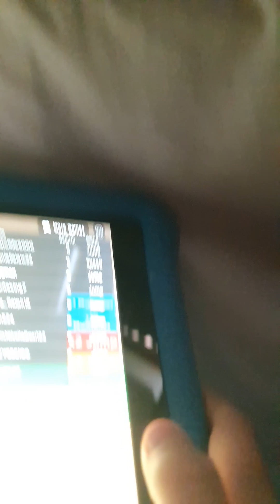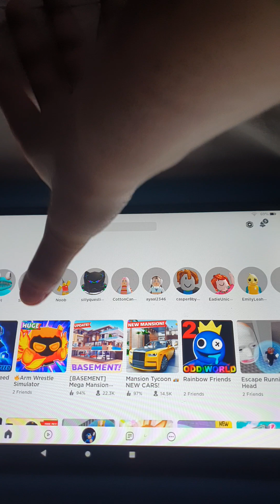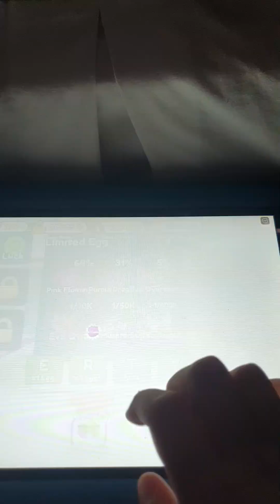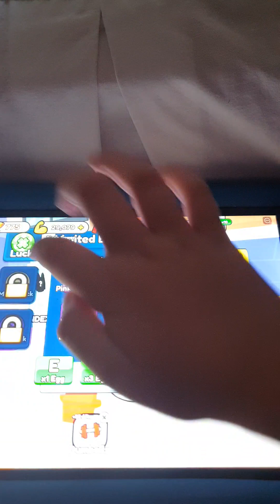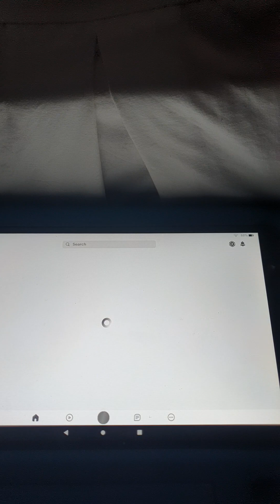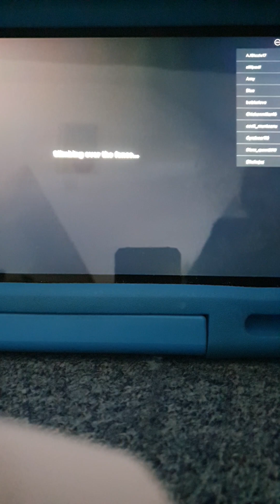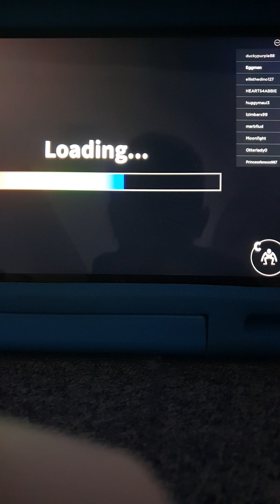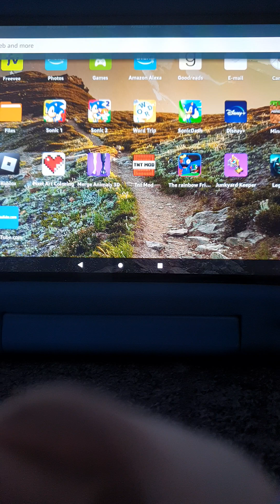23 July 2023